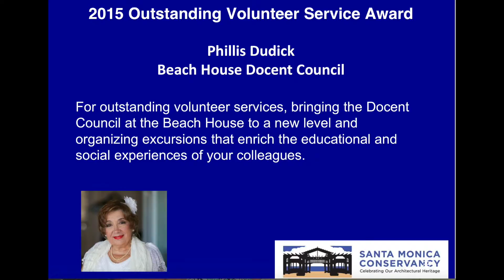ACBH Docents 2014 to 2015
This video is about ACBH Docents 2014 to 2015